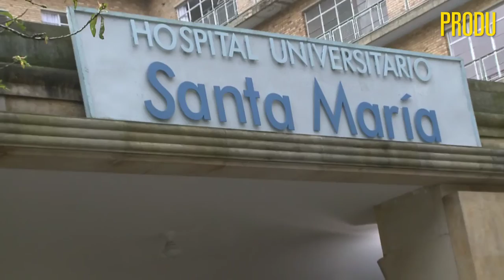Gerardo Sánchez Cristo habla sobre los 2 programas más exitosos de la TV colombiana de 2010